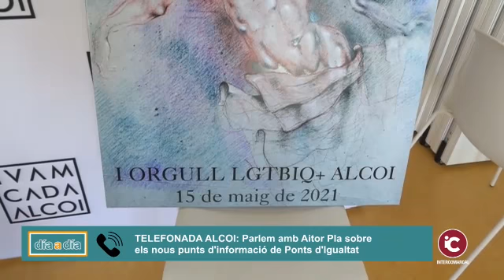ALCOI: Pont d'Igualtat estrena punt d'informació i assessorament a Alcoi. 25/03/21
ALCOI: Pont d'Igualtat estrena punt d'informació i assessorament a Alcoi. 🌈

El col·lectiu LGTBIQ+ donarà servei presencial en la C/Escola núm. 9, baix (Alcoi) en horari d'atenció al públic, de dilluns a dissabte, així com urgències les 24 hores, si així succeïra a través de la línia diversa del col·lectiu (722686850).